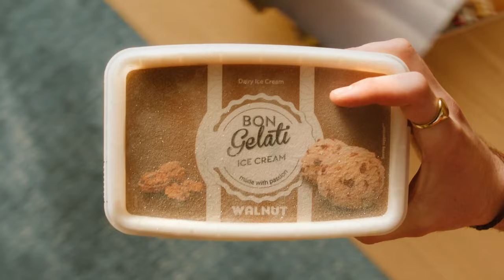Tvoja osvežitev se začne v Lidlu - Limona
Vse, kar potrebuješ za popolno poletje, že čaka nate! 🌞

Tvoja osvežitev začne v Lidlu, kjer pestre izbire odličnih sladoledov in svežega sadja ali sokov nikoli ne (z)manjka.  🍦🍉 Če smo ti vzbudili skomine, je čas, da začneš ustvarjati nove poletne spomine! 😎 Odkrij pestre okuse sladoledov Gelatelli in Bon Gelati, se odžejaj s sokovi Solevita ali pa si privošči svežo sadno poslastico.

00:00 - Sladoledi Geltelli in Bon Gelati
00:10 - Oreščki Alesto
00:13 - Sokovi Solevita
00:22 - Sveže sadje
00:35 - Tvoja osvežitev se začne v Lidlu